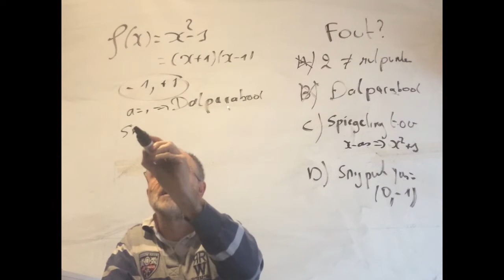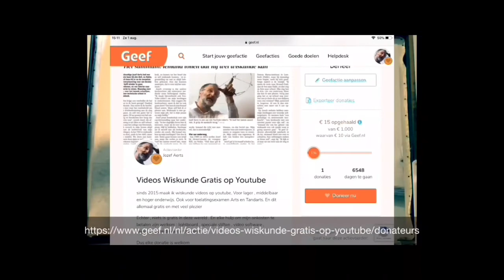2578 Augustus 2021 Vraag 6 / ijkingstoets Wiskunde Handelswetenschappen en Handelsingenieur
Augustus 2021 Vraag 6 / ijkingstoets Wiskunde Handelswetenschappen en Handelsingenieur